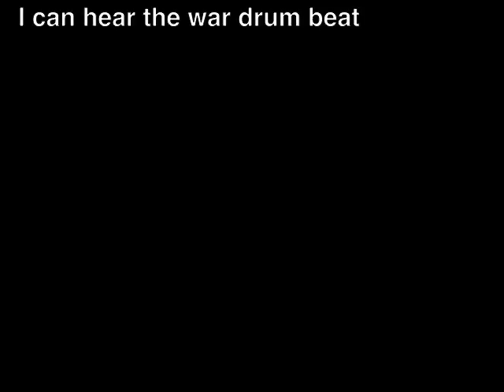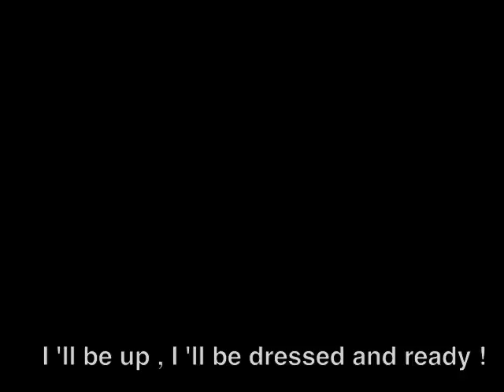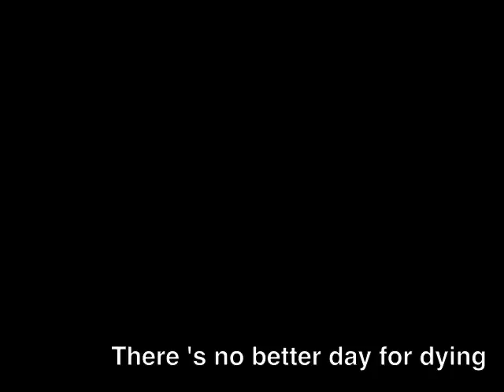Hold the Line